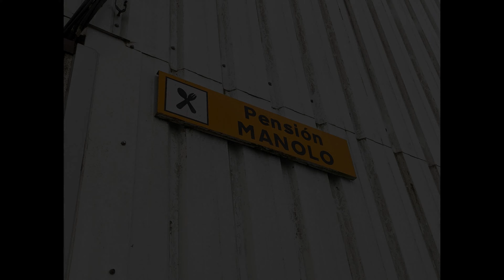Day 8 Camino Primitivo 2023 A Fonsagrada to Baleira / O Cadavo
Camino de Santiago Primitivo - A Fonsagrada to Baleira / O Cadavo
Walking the historic route through Galicia towards Santiago de Compostela.  Today's journey begins at the Pension Casa Manolo at A Fonsagrada and ending in Baleira at the Pension Porta Santa.
Ultreia!... et Suseia!
Jakobsweg / Chemin de Saint Jacques de Compostelle ,
the Camino de Santiago from Oviedo to Santiago de Compostela is the original Way and called the Camino Primitivo.
@Santiago Martin